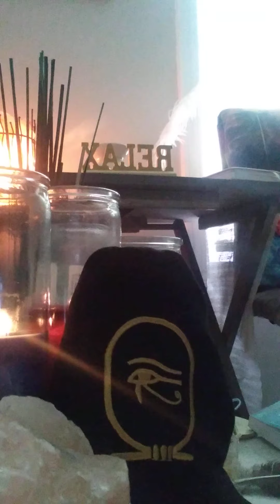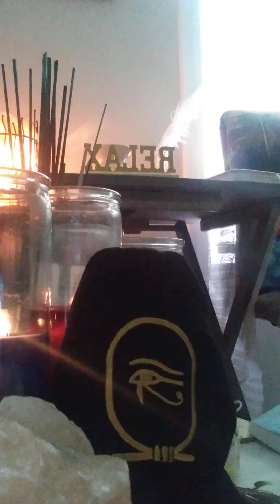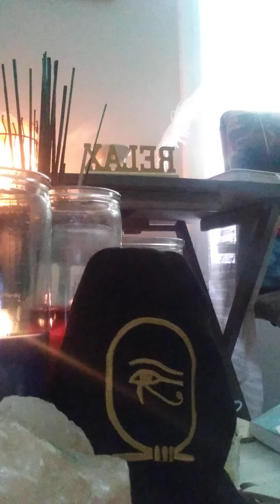🎃SHOCKTOBER 🎃DM👀..is that you sneaking to UNION? KARMIC#divinefeminine